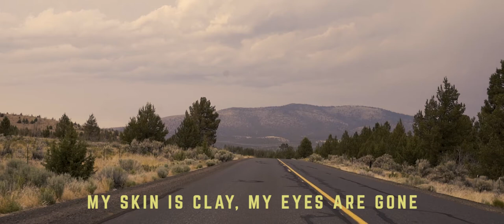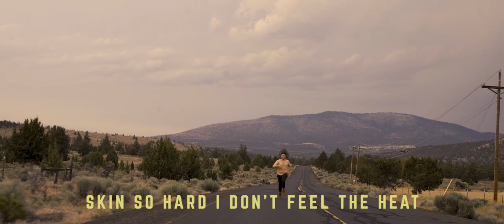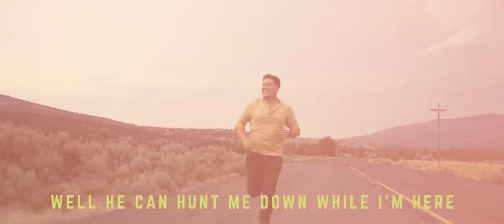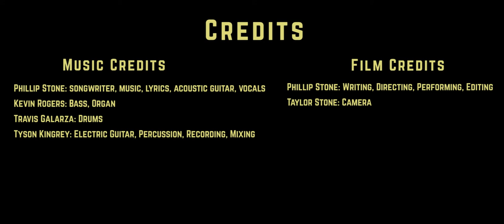Phillip Stone - Easy Prey (Official Lyric Video)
Official lyric video of "Easy Prey" from Phillip Stone's debut album, "Dark Canyons".

Phillip Stone: Songwriter, Lyrics, Music, Acoustic Guitar, Vocals
Tyson Kingrey: Electric Guitar, Recording, Mixing
Kevin Rogers: Bass, Organ
Travison Galarza: Drums

Lyrics:
Living out here under the baking sun
My skin is clay, my eyes are gone
I know
I’m easy prey

I walk alone on this desert rock
My mouth is dry
My blood is hot
I know
I’m easy prey

My food is the sand I’m drinking my tears
I’ve been living this way out here for years
I know
I’m easy prey

I’ve been hunted down by a rattlesnake
The thought of his venom keeps me awake
I know
I’m easy prey

I hear that rattler coming near
I’d know that sidewinder anywhere
I’d know that sidewinder…..
Anywhere

Well he can hunt me down while I’m here
But there’s coming a day when I’ll feel no fear
Yeah I’ll make it out of this desert alive
Til then I’ll take it one day at a time

As I scramble over this mountaintop
The rattler thinks he's got me caught
But I know
I’ve got a trick up my sleeve

I throw my weight against this broken rock
It tumbles down til the trail is block
I know
It’s time to make my leave

I’m running hard on calloused feet
Skin so hard I don’t feel the heat
Yeah I know
My chance is here

Well this burning land might be where I roam
But I sure as hell never called it home
I know
I’ll get out of here